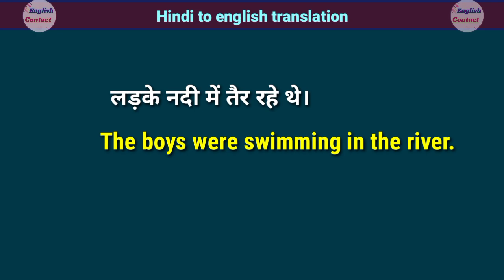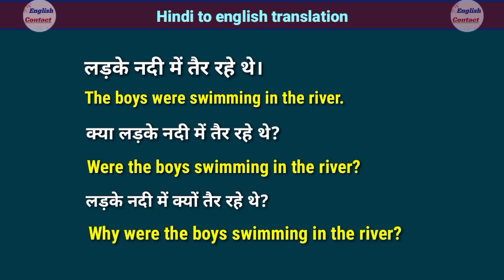Ladake nadi mein tair rahe the in english || लड़के नदी में तैर रहे थे translate into English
hamne jana 👉 Ladake Nadi mein tair rahe the 👈 ki English aur iss sentence ko English mein translate karana bhi sikha taki aise aur bhi sentences ko English mein aap swany translate kar sake

Past perfect continuous tense sentences

Topic covered :-

Ladake Nadi mein tair rahe the in english
Ladake Nadi mein nahin tair rahe the in english
Kya ladake nadi mein tair rahe the Translation
Ladake Nadi mein kyon tair rahe the ki angreji anuvad
Past continuous tense sentences translation